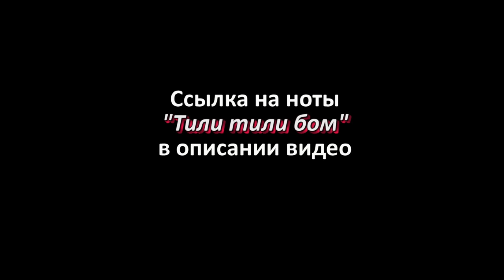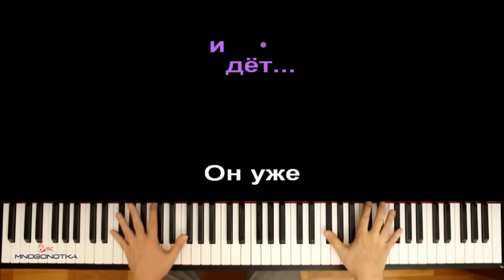Тили тили бом ● караоке | PIANO_KARAOKE ● + НОТЫ & MIDI | Хеллоуин | Halloween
• НАШ САЙТ С НОТАМИ / OUR WEBSITE WITH SHEETS •

[ТЕКСТ ПЕСНИ]:

Тили-тили-бом
Закрой глаза скорее,
Кто-то ходит за окном,
И стучится в двери.
Тили-тили-бом.
Кричит ночная птица.
Он уже пробрался в дом.
К тем, кому не спится.
Он идет... Он уже близко...
Тили-тили-бом.
Ты слышишь, кто-то рядом?
Притаился за углом,
И пронзает взглядом.
Тили-тили-бом.
Все скроет ночь немая.
За тобой крадется он,
И вот-вот поймает.
Тили-тили-бом.
Притаился за углом,
И пронзает взглядом
Оптимизация видео:

тили тили бом караоке,
тили тили бом пианино